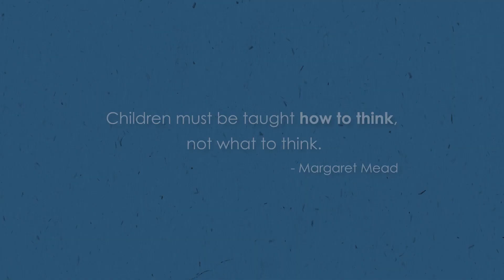Universe Simplified Foundation | STEM based Innovation Hubs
A short video on Universe Simplified Foundation, a Mumbai based non-profit working on making STEM (Science, Technology, Engineering, Maths) education accessible to all.